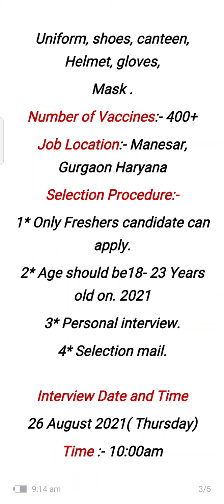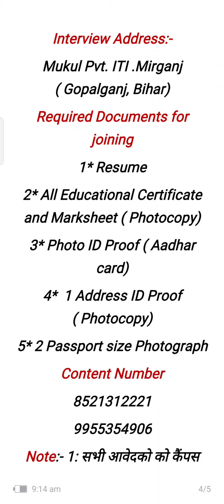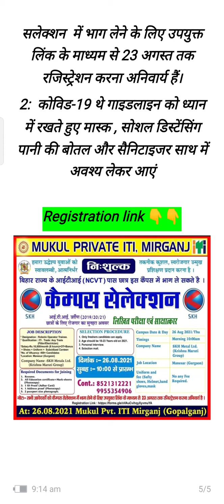Job//SKH METAL LTD.// Manesar Gurgaon Haryana// Selery 10500-/Months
हमारे FACEBOOK GROUP को JOIN करने के लिए दिए गए LINK को CLICK करें.👇

हमारे INSTAGRAM GROUP को JOIN करने के लिए दिए गए LINK को CLICK करें 👇